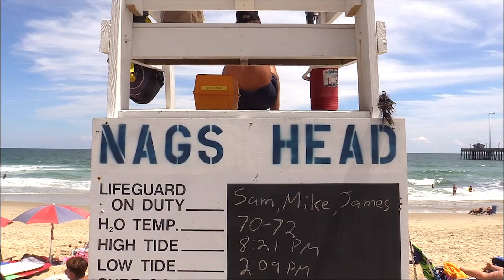Official Teaser: 2016 Rip Curl GromSearch USA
Join the best youth surfers from all over North America as they compete at four GromSearch regional qualifier events. Starting in Huntington Beach, California and with stops in Hawaii, Florida, and wrapping up in North Carolina, the regional finalists will then ultimately compete in the National Championship. Set at Seaside Reef in Southern California, the National Championship will decide who will represent North America and compete against the world's best Groms at the Rip Curl GromSearch International Final.

Stop #1: June 4-5 - HB Pier, Huntington Beach, CA.
Stop #2: July 9 or 10 – Kewalos, Honolulu, HI.
Stop #3: August 13 or 14 – New Smyrna Beach, FL.
Stop #4: August 19 or 20 – Jennette's Pier, Nag’s Head, NC.

October 29 - National Championship - Seaside Reef, Cardiff, CA.

Source gettymusic
Artist: MMO
Track: Kitsch Me If You Can